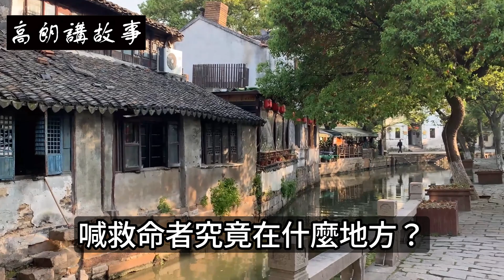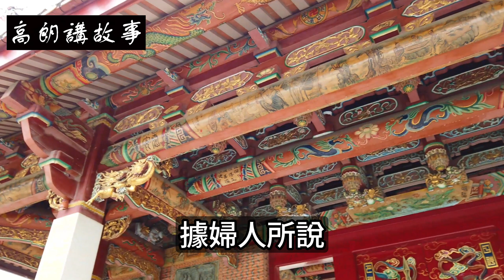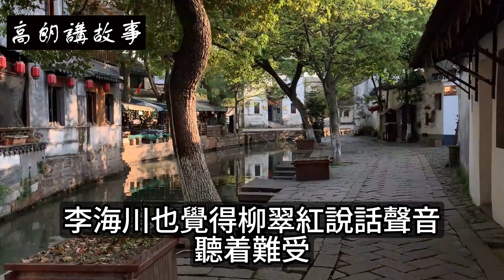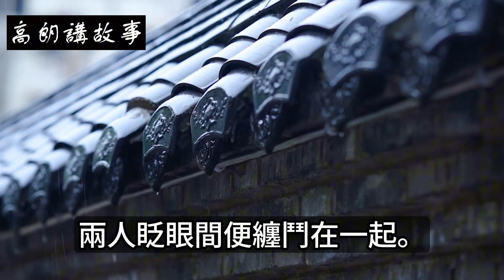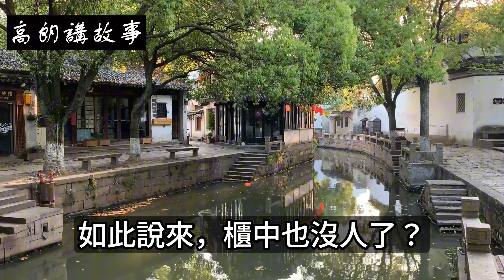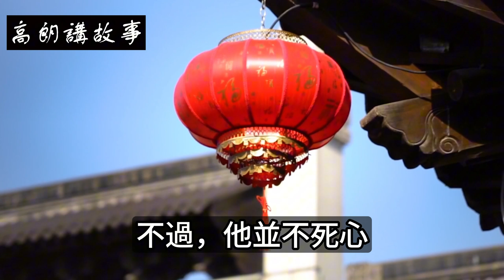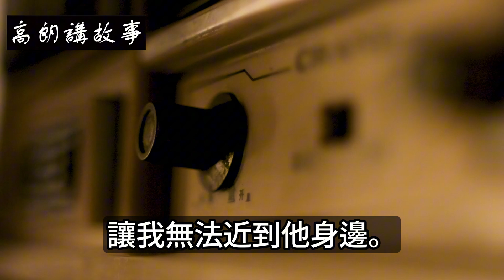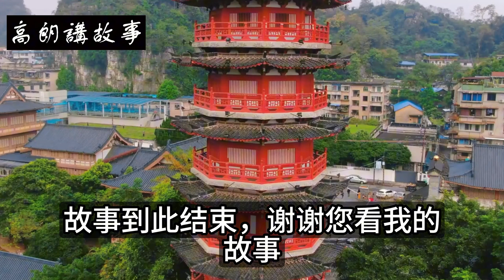民間故事：落難婦人贈銅箱，師婆嚴厲叮囑：打開你必命喪當場｜高朗講故事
民間故事：落難婦人贈銅箱，師婆嚴厲叮囑：打開你必命喪當場
荊山鎮峰巒疊翠，綠樹紅花，相映成趣，相傳乃當年卞和采玉處，卞和得玉，製成和氏壁，驚艷了天下。一蓑晴絮收菰菜，滿徑天花采玉肪，是個修心的好去處。
李海川便成長在這裡，不過他並不是鎮中人，乃是幼年時隨着逃荒之人到了此處。當時，這些逃荒的人中有個老人重病，無法趕路，可是人們又不願意等，遂想拋棄老者而去。
尚年幼的李海川不忍心，便自己留下來照顧，不曾想老人再沒有好起來，竟歿在此處，他也再沒有離開，在此處艱難生活了下來。